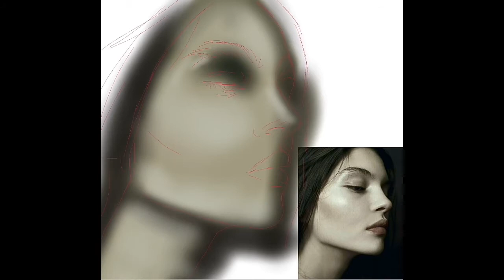Come dipingere in digitale ~ Realistic Digital Painting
Come dipingere in digitale? Guarda come lo faccio io!

Mi trovi anche su Instagram: @enrica_ciffo_artist

Questi dipinti li ho disegnati utilizzando il programma IbisPaint X per Android. L'app permette di realizzare bellissimi lavori, tanto da imitare egregiamente la pittura tradizionale.  In più c'è la fantastica opzione di registrare lo schermo ogni volta che ci mettiamo a lavoro, e così sarà possibile pubblicare il video su YouTube e mostrarne il tutorial.

Le app che uso per editare i miei video:
KineMaster per tagliare, aggiungere video e foto, aggiungere musica ed effetti.
Canvas per creare le copertine delle miniature di YouTube e altre immagini pubblicitarie.